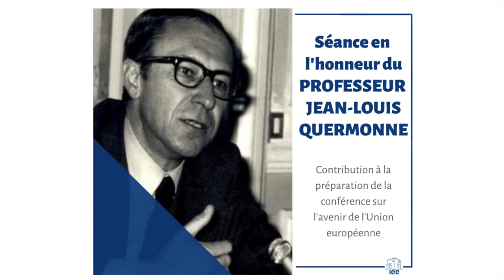L'avenir de l'UE à la lumière de la pensée du Prof. Quermonne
Séance en l’honneur du Prof. Jean-Louis Quermonne: Contribution à la préparation de la conférence sur l’avenir de l’Union européenne

L’Institut d’études européennes a rendu hommage le 5 mai 2021 à la mémoire du professeur Jean-Louis Quermonne, juriste et politologue, et ami de l’Institut d’études européennes de l’ULB.

L’évènement s'est tenu en deux parties. Une première partie a consisté en de brefs témoignages et une seconde partie a pris la forme d’une discussion scientifique sur la pensée de Jean-Louis Quermonne, de la politique comparée aux études sur l’UE.

Intervenants :
- Prof. Olivier Costa, Directeur du Département d’Études Politiques et de Gouvernance européennes, Collège d’Europe.
- Prof. Janine Goetschy,  Chercheuse au CNRS et professeure à l’IEE jusqu’en 2015.
- Prof. Jean-Victor Louis, Professeur émérite de l’Université de Bruxelles (ULB) et Président émérite de l’IEE de l’ULB.
- Prof. Paul Magnette, Professeur à l’ULB, ancien directeur de l’IEE de l’ULB, Président du Parti socialiste (PS) et Bourgmestre de Charleroi.
- Prof. Sabine Saurugger, Professeure des universités en science politique et Directrice de Sciences Po Grenoble.
- Prof. Mario Telò, Professeur à l’Université Luiss Guido Carli à Rome et à l’ULB et Président émérite de l’IEE.

Modératrice : Prof. Ramona Coman, Présidente de l’IEE-ULB.